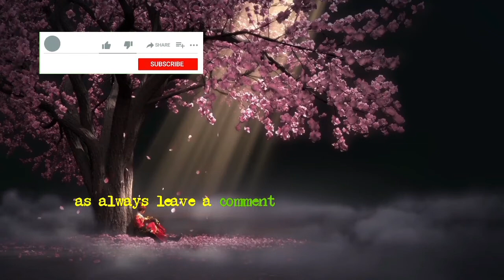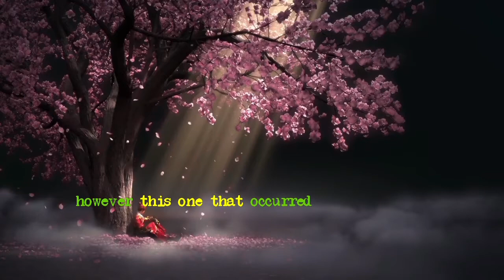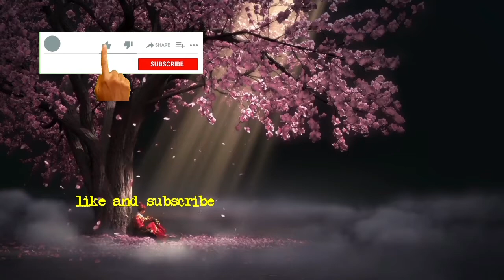Is the Glitch in the Matrix Real? Reddit User Eedulele's Strange Experience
Do you believe in the glitch in the matrix? Reddit user Eedulele experienced something so strange that they couldn't understand how it happened in broad daylight. In this video, we'll be exploring their story and asking the question: is the glitch in the matrix real? From anomalous events and unexplainable experiences to the unpredictable nature of life, we'll be delving into the concept of the glitch in the matrix and how it is perceived by different people. Don't miss out on this fascinating exploration of reality.

E-books $0 on Kindle
Simulation Secrets: Don't Be Afraid
Good reviews, I recommend this book.

Glitch in the Matrix: How the Simulation Theory Can Make Your Life Infinitely Better in 10 Seconds or Less
Matrix Merch
Keanu Reeves Throw Blanket
Neo Vinyl Figure
Morphing Mugs Color Changing Ceramic Mug – Image Revealed When HOT Liquid Is Added!